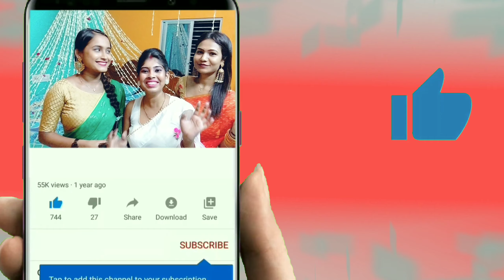Biswakarma Puja Special || By Bindass Borsha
Hi, my name is Borsha. I'm 20.
Creating content is what i am into.